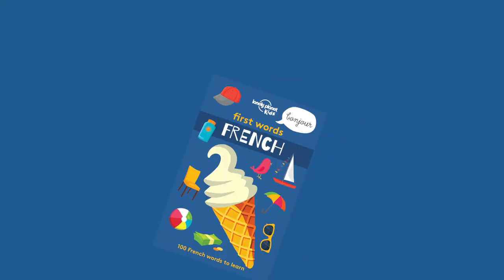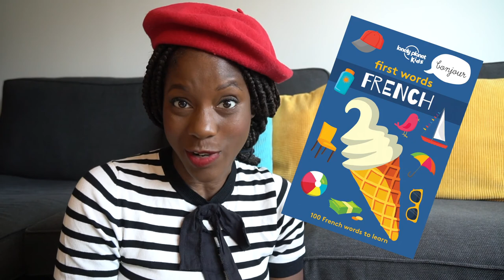French for Beginners| Lesson #4: Transport Vocab + Basic French Phrases | Learn French with Oneika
Learn French for free with me!

I hope you enjoy this series of French lessons for beginners-- in each video I go over basic French phrases and vocabulary you can use on your travels.  Yes, French can be super easy!  All you need in your toolkit are some common expressions and vocabulary.

Do let me know if you'd like me to make more French videos for beginners, or even more an intermediate level!

Do you speak French?  Are you interested in learning French? If so, what's stopping you from taking lessons?